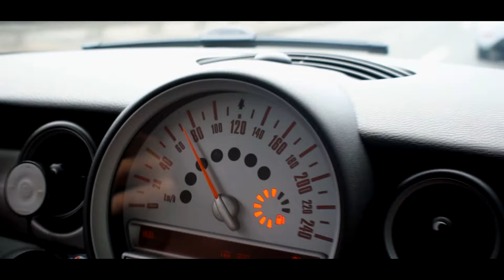Sunday drive to SWAGGERcrew meet.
Sunday drive to Samobor SWAGGERcrew meet 2019